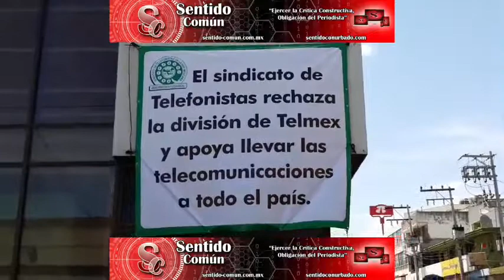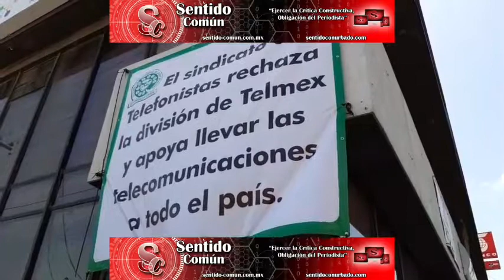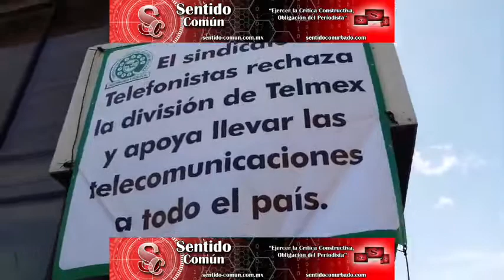Apoyan Telefonistas a la Red de AMLO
Manifiestan mediante pancarta su rechazo a la separación de la empresa Telmex de los servicios de redes Telcel, y apoyan la creación de la red de internet pública para toda la república, que propone el presidente de México, Andrés Manuel López Obrador...

Todo México, ¿territorio 4T...?